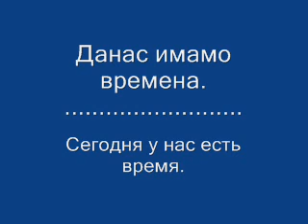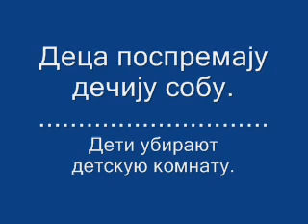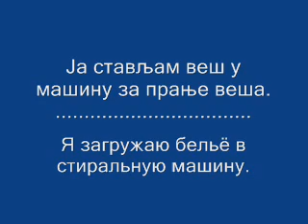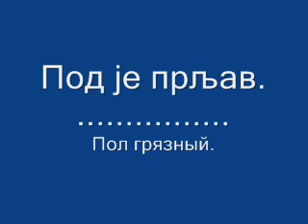УЧИМО БЕСПЛАТНО СРПСКИ И РУСКИ ЈЕЗИК 18